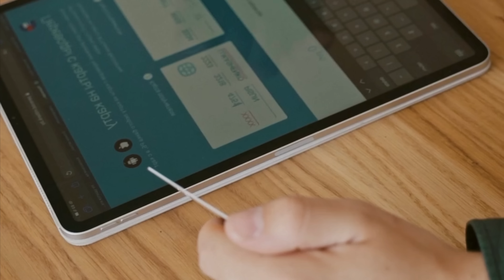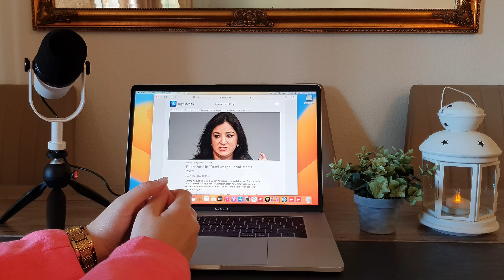أخبار ألمانيا | بطاقة دفع بدل أموال نقدية وقسائم لطالبي اللجوء